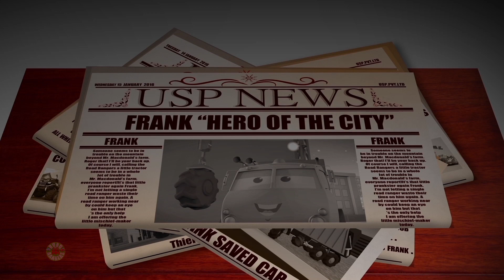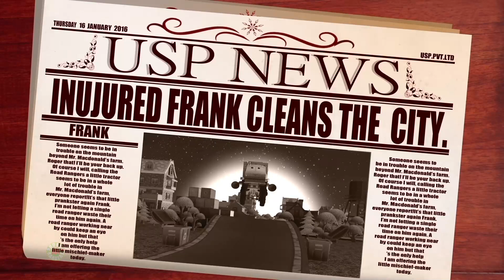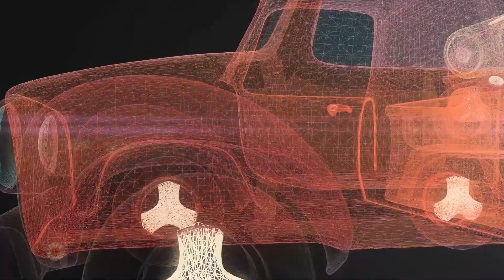Frank In Style + More Cartoon Shows For Kids By Road Rangers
Hi Kids!

We have a entertainment stories, song, video or game for you on every occasion here at Road Rangers. With home to many cartoon 2D and 3D characters, we are a preschooler's best friend. A school away from school we make our videos not just to please the toddler but also to educate him/her with new concepts, skills, and ideas.

We take kindergarten a step further with an in-depth understanding of a preschoolers comprehension, cognitive development, motor skills, language acquisition,  executive functions, self-concept, identity development and moral values.